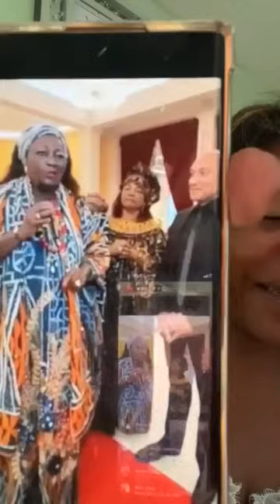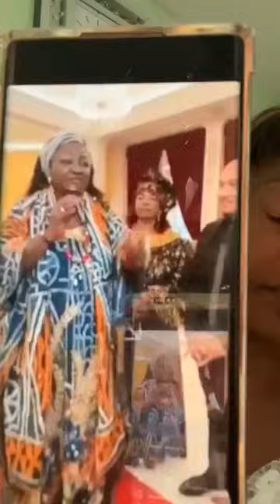La traîtrise dans le combat! On peut vendre le combat comme ça?Grave! Protégeons le Président KAMTO!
La traîtrise dans le combat!
Adama on peut vendre le combat comme ça?
J’ai mal!
Protégeons le Président KAMTO!
Le RDPC nous a infiltré!!!